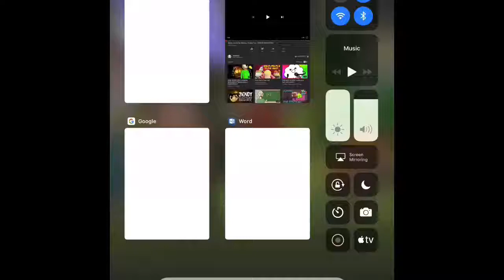Bendy Ch.5 Trailer Reaction!!! (I’M SO HAPPY!!!!!!!!!!!!!)